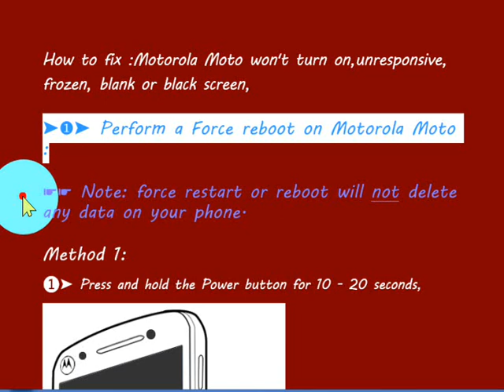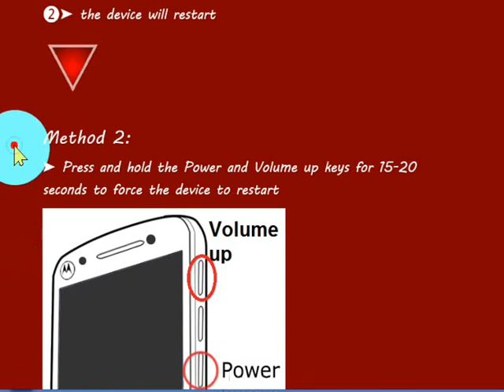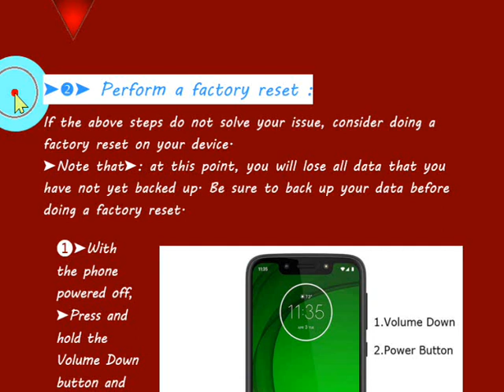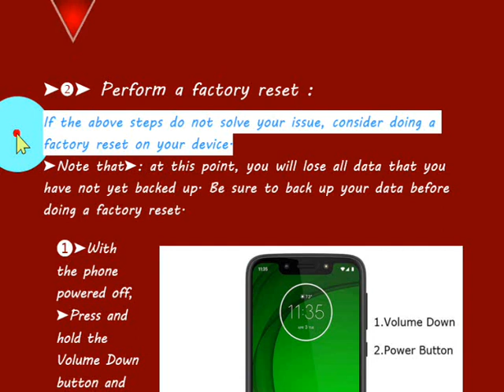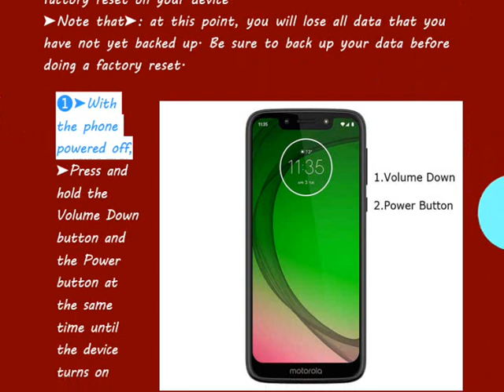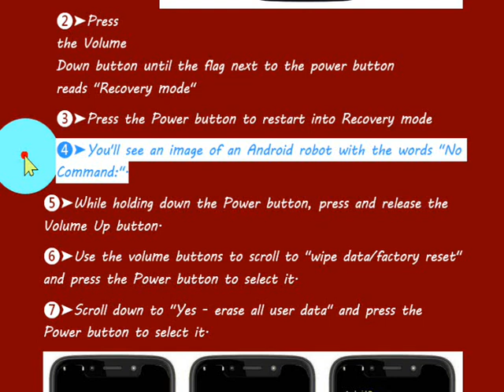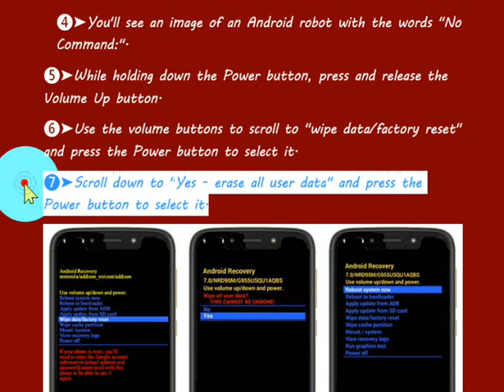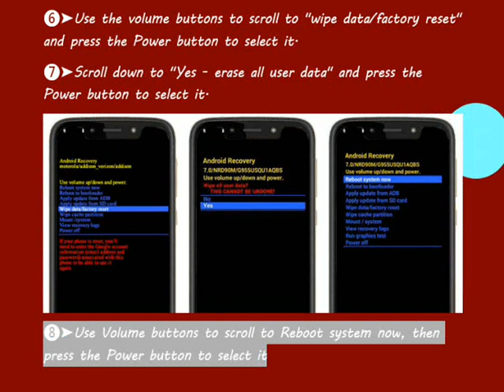How to fix :Motorola Moto won't turn on,unresponsive, frozen, blank or black screen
Motorola Moto G10 Power won't turn on,unresponsive, frozen, blank or black screen.
Motorola Moto G30 won't turn on,unresponsive, frozen, blank or black screen.
Motorola Moto E7 Power won't turn on,unresponsive, frozen, blank or black screen.
Motorola Moto G9 Power won't turn on,unresponsive, frozen, blank or black screen.
Moto G Stylus  won't turn on,unresponsive, frozen,
motorola One Action won't turn on,unresponsive,  blank or black screen.
Moto E6 won't turn on,unresponsive, frozen, blank or black screen.
motorola P50 won't turn on,unresponsive, frozen, blank or black screen.
motorola One Vision won't turn on,unresponsive, frozen, blank or black screen.
Moto Z4 won't turn on,unresponsive, frozen, blank or black screen.
Moto G7 Plus won't turn on,unresponsive, frozen, blank or black screen.
motorola P30 Note won't turn on,unresponsive, frozen,  black screen.
motorola P30 Play won't turn on,unresponsive, frozen, blank or black screen.
motorola One Power won't turn on,unresponsive, frozen, blank or black screen.
Moto Z3 won't turn on,unresponsive, frozen, blank or black screen.
Moto 1s won't turn on,unresponsive, frozen, blank or black screen.
Moto E5 Play won't turn on,unresponsive, frozen, blank or black screen.
Moto G6 Play won't turn on,unresponsive, frozen, blank or black screen.
Moto G6 Plus won't turn on,unresponsive, frozen, blank or black screen.
Moto X4 won't turn on,unresponsive, frozen, blank or black screen.
Moto G5S Plus won't turn on,unresponsive, frozen, blank or black screen.
Moto Z2 Force won't turn on,unresponsive, frozen, blank or black screen.
Moto Z2 Play won't turn on,unresponsive, frozen, blank or black screen.
Moto E4 Plus won't turn on,unresponsive, frozen, blank or black screen.
Moto C Plus won't turn on,unresponsive, frozen, blank or black screen.
Moto G5 Plus won't turn on,unresponsive, frozen, blank or black screen.
Moto M2 won't turn on,unresponsive, frozen, blank or black screen.
Moto M won't turn on,unresponsive, frozen, blank or black screen.
Moto Z Play won't turn on,unresponsive, frozen, blank or black screen.
Moto E3 Power won't turn on,unresponsive, frozen, blank or black screen.
Moto Z won't turn on,unresponsive, frozen, blank or black screen.
Moto G4 Plus won't turn on,unresponsive, frozen, blank or black screen.
Moto G Turbo Edition won't turn on,unresponsive, frozen, blank or black screen.
Moto X Force won't turn on,unresponsive, frozen, blank or black screen.
Droid Maxx 2 won't turn on,unresponsive, frozen, blank or black screen.
Droid Turbo 2 won't turn on,unresponsive, frozen, blank or black screen.
Moto X Play won't turn on,unresponsive, frozen, blank or black screen.
Moto X Style won't turn on,unresponsive, frozen.
Moto Turbo won't turn on,unresponsive, frozen, blank or black screen.
Moto E (Gen 2) 4g won't turn on,unresponsive, frozen, blank or black screen.
Moto X Pro won't turn on,unresponsive, frozen, blank or black screen.
Moto Maxx won't turn on,unresponsive, frozen, blank or black screen.
Droid Turbo won't turn on,unresponsive, frozen, blank or black screen.
Google Nexus 6 won't turn on,unresponsive, frozen, blank or black screen.
Moto G 4G won't turn on,unresponsive, frozen, blank or black screen.
Moto E won't turn on,unresponsive, frozen, blank or black screen.
Moto G won't turn on,unresponsive, frozen, blank or black screen.
Moto X won't turn on,unresponsive, frozen, blank or black screen.
motorola Droid Ultra won't turn on,unresponsive, frozen, blank or black screen.
Droid Mini won't turn on,unresponsive, frozen, blank or black screen.
Droid Maxx won't turn on,unresponsive, frozen, blank or black screen.
motorola Razr Maxx won't turn on,unresponsive, frozen, blank or black .
motorola Defy Mini won't turn on,unresponsive, frozen, blank or black screen.
motorola Atrix 2 won't turn on,unresponsive, frozen, blank or black screen.
motorola Razr XT910 won't turn on,unresponsive, frozen, blank or black screen.
motorola Defy Plus won't turn on,unresponsive, frozen, blank or black screen.
motorola Fire XT won't turn on,unresponsive, frozen, blank or black screen.
motorola Milestone XT800 won't turn on,unresponsive, frozen, blank or black screen.
motorola One Pro won't turn on,unresponsive, frozen, blank or black screen.
motorola P40 Play won't turn on,unresponsive, frozen, blank or black screen.
motorola Moto Z Force won't turn on,unresponsive, frozen
motorola moto not switching
motorola moto G C Z E not switching on
cannot be turned on motorola moto G C Z E
Moto E32  won't turn on,unresponsive, frozen, blank or black screen
Moto G72.
Moto E22i  won't turn on,unresponsive, frozen.
Edge 30 Fusion  won't turn on,unresponsive, frozen.
Edge 30 Neo  won't turn on,unresponsive, frozen.
Moto E22s  won't turn on,unresponsive, frozen.